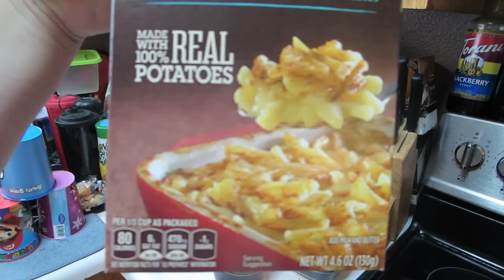RIBS SALAD AND SPUDS